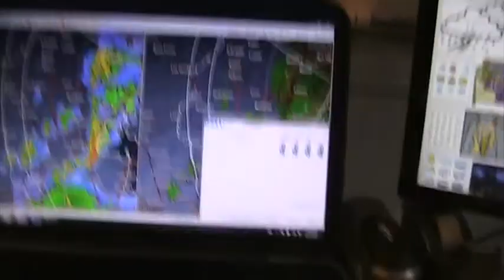Strong Thunderstorm with Heavy Rain + Amazing Cloud Structures!!